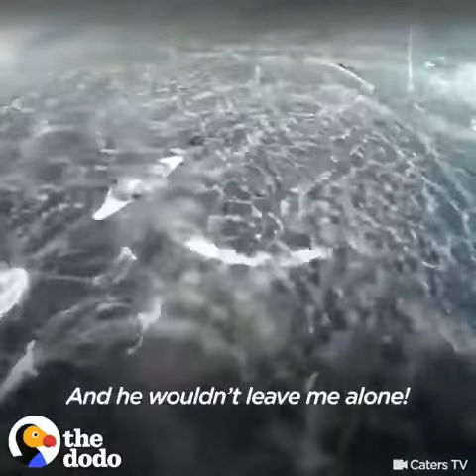3rdEyeOpener wejustgonnaletithappenornah,asiaeatsallthegoodanimals,justsaying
Ya know how some Afrikaans guard elephants and rhinos with AKs? The same should be done with whales.
These Japanese “Scientific research” motherfuckboys won’t understand anything but two to the temple, and honestly, at the rate their slaughtering our friends, we may wanna consider ways to help that are more “Direc fan. What we’ve seen In the past.

Repost from @thedodo ##
When a whale swam up to this woman and wouldn't leave her alone, she was freaked out — until she realized he was saving her life 🐋💙 (📹: @NanHauser, @ConservationOrg)